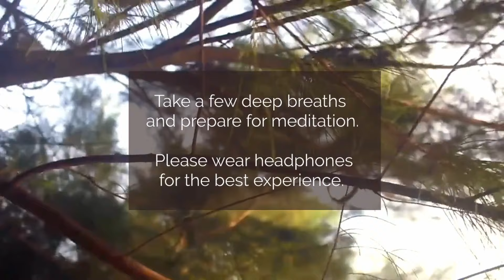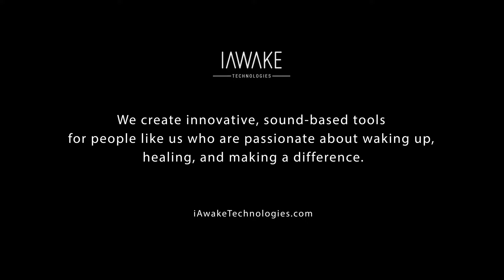WeAwake Global Meditation Experience (Harmonic Resonance Meditation) - April 5, 2023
This week, we're streaming the two 15-minute tracks of 03 Delta and 04 Epsilon (for a total meditation time of 30 minutes) of Harmonic Resonance Meditation, A soothing harmonic drone meditation played in the interval of the Major Fifth.

If you wish to learn more about the meditation track used in this session and listen to the sample,

Urgency

When the captain sees the girl,
he immediately falls in love with her
like the Caliph.

Don't laugh at this.
His loving is also part of infinite love,
without which the world does not evolve.

Forms move from inorganic to vegatation
to selves endowed with spirit
through the urgency of every love
that wants to come to perfection.

Check out the podcast of our CEO, John Dupuy!

Deep Practice. Peak Experience. Profound Understanding. Powerful Contribution.
Deep Transformation dialogues with cutting-edge thinkers, contemplatives, and activists to explore the great questions of our time—and all time. Join us to explore how to live life to the fullest, to create and to contribute in a new era of unprecedented challenges and opportunities.